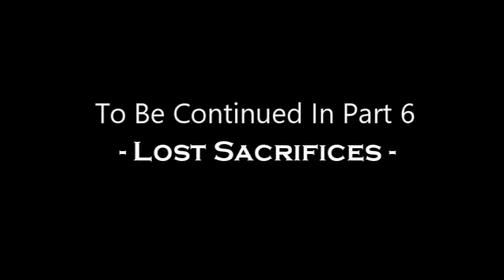Tomb Raider Playthrough - Part 5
Continuing onwards, Lara attempts to get to a control room in hope of sending an SOS to the Japanese Coast Guard, outside the Dragon's Triangle.